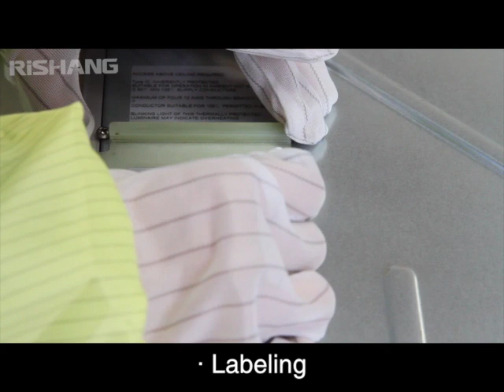Rishang LED Commercial Lighting Showcase, LED Strip Lights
Rishang is the undisputed world leader in designing and manufacturing linear LED strip lighting.
Publicly traded Company, stock code 002654, more than 2000 employees.

Rishang is the standard maker of LED lighting industry in China, established in 2007, owns 466 pantents and German TUV authorized key laboratory, has China first light effect simulation & testing center. All our products are certificated by CE EN62471 Light Biosafety, UL Listed E351381,RoHS,ErP, BIS, SAA,CQC,ISO9001 and ISO14001.

Wechat: madonnaled